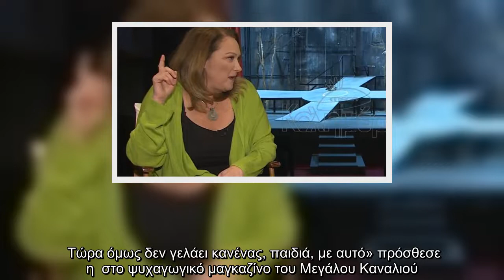Η Ρένια Λουϊζίδου εξηγεί γιατί δεν θέλει το remake του «Και οι παντρεμένοι έχουν ψυχή»